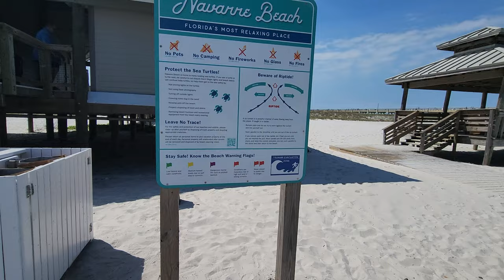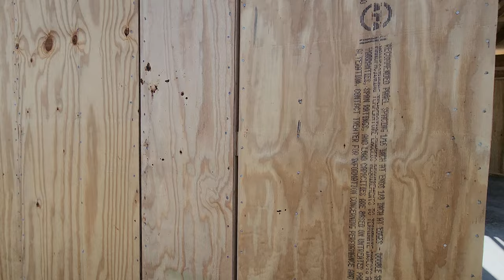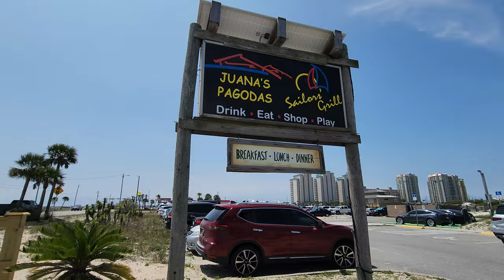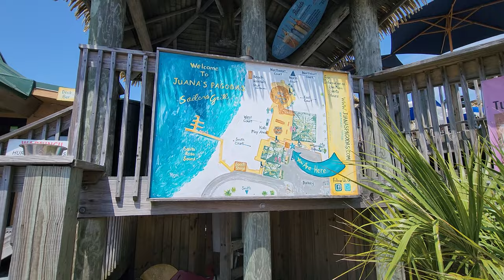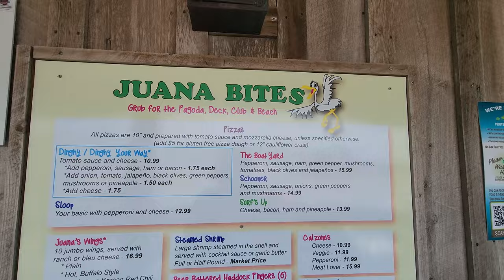Navarre Beach Florida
Hi everyone! Welcome to Navarre Beach Florida!  Are you planning a visit?  Come along with me I'm exploring all the fun places and seeing what's new 2023:)

FAA Part 107 Licensed Drone Pilot

music by LICENSE CERTIFICATE : Envato Market Item document certifies the purchase of: ONE MUSIC STANDARD LICENSE
Licensee: Gulf Coast Girl
Item Title: Fresh Summer Pool Party
Item ID: 27600143